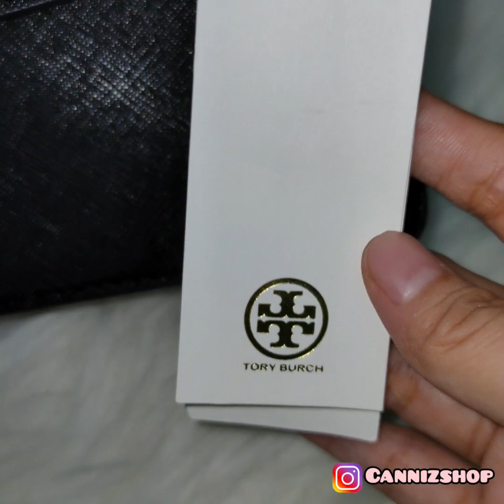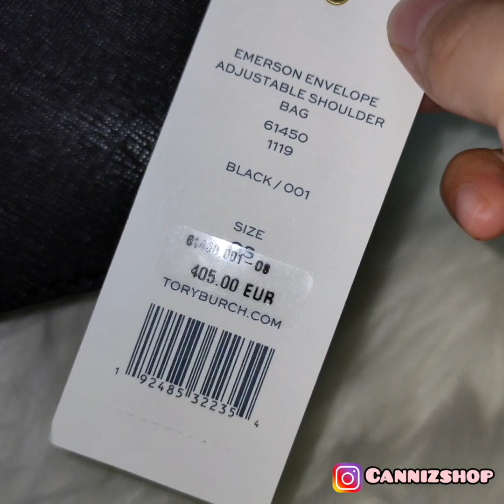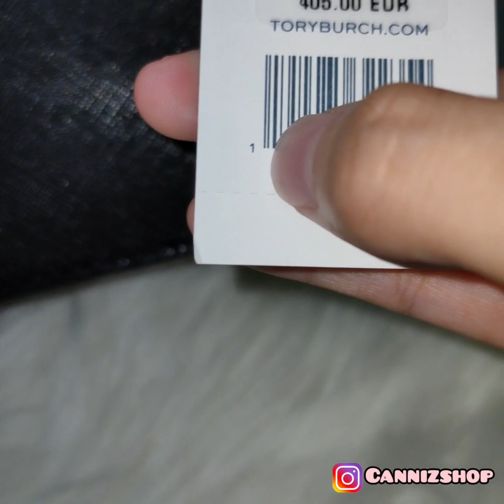CARA MEMBEDAKAN TB (TORY BURCH) ASLI DAN KW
TB Emerson Envelope Adjustable Shoulder